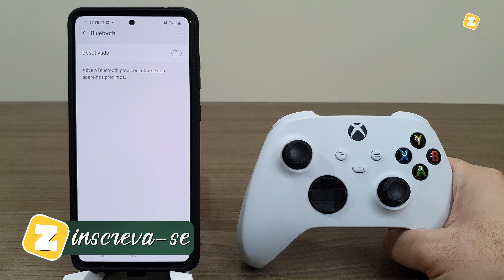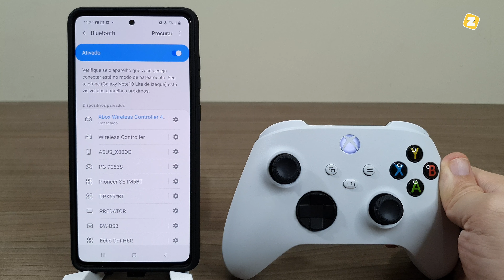Como INSTALAR CONTROLE do XBOX SERIES S / X no CELULAR ou TABLET [ANDROID]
Fala ai gente tudo beleza! Sejam bem-vindos a mais um vídeo. No vídeo hoje ensino como CONECTAR o CONTROLE do XBOX SERIES S / X no seu CELULAR ou TABLET ANDROID.